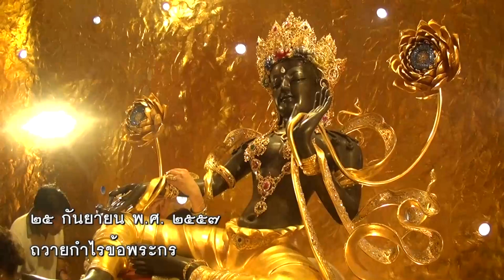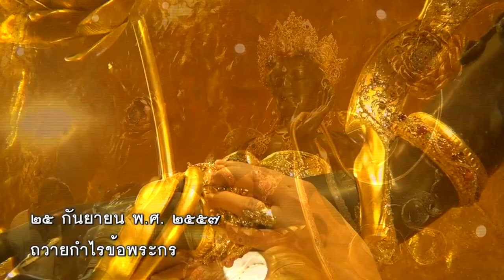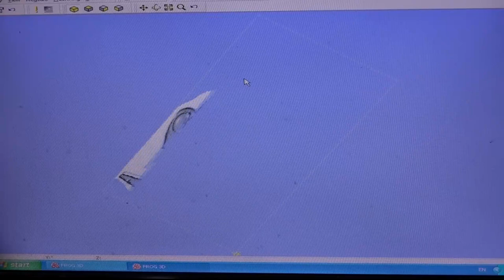คุณเตรียมตัวกลับบ้านหรือยัง ?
เราเคยได้ยินคำว่า "ตารากลับบ้าน"

ตารากลับบ้าน...คือกลับมาดูใจ

ด้วยคุณธรรมของพระอารยตารากลับมาอยู่ในใจของเรา

จากมองโกเลียสู่เสถียรธรรมสถาน การ "กลับบ้าน" ของพระอารยตารามหาโพธิสัตว์ไม่ใช่เรื่องบังเอิญ

หากแต่เป็นปาฏิหารย์แห่งการตื่นที่ทำให้มนุษยชาติกลับมามีกรุณาและให้อภัยกันอย่างลึกซึ้ง เพื่อร่วมมือกันสร้างสังคมไทยและสังคมโลกให้เป็นสังคมที่มีความกรุณาแห่งหัวใจพร้อมช่วยเหลือมวลมนุษยชาติไปสู่การพ้นทุกข์ร่วมกันด้วย หัวใจของผู้หญิง...หัวใจแม่...หัวใจโพธิสัตว์

25-27 มิถุนายน 2564 "15 ปี ตารากลับบ้าน" เสถียรธรรมสถานขอเชิญทุกคนกลับบ้าน ด้วยคุณธรรมของพระอารยตารามหาโพธิสัตว์ ณ หุบเขาโพธิสัตว์

บ้านคือใจของเรา